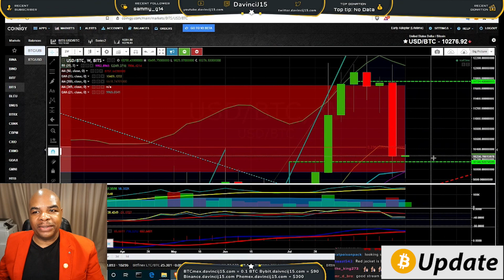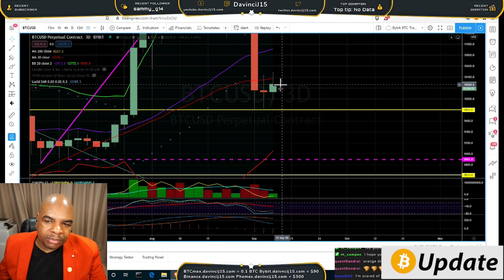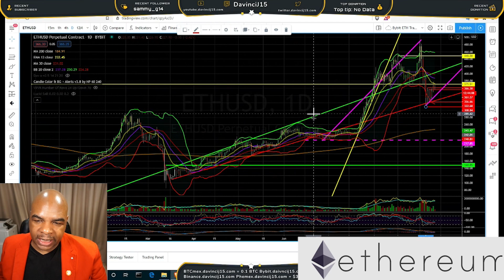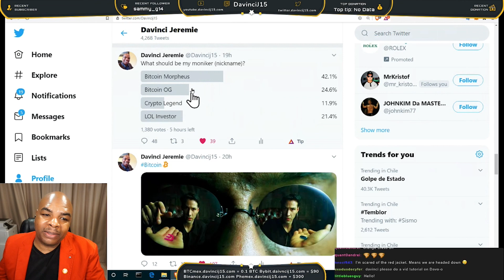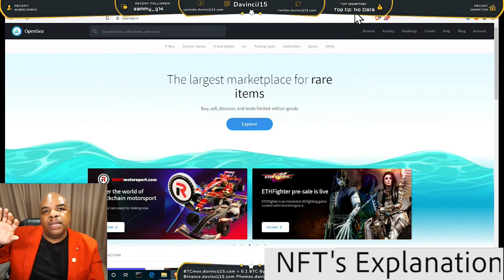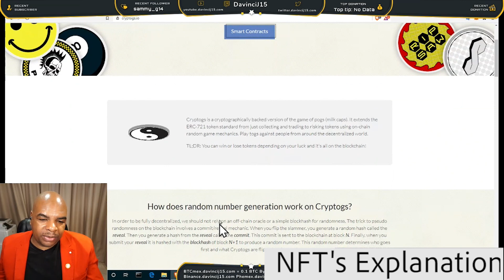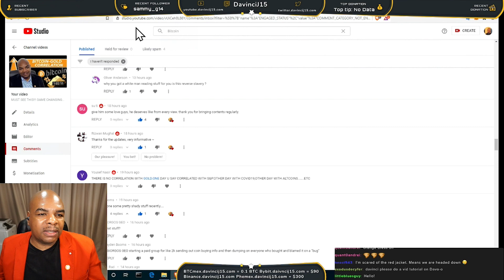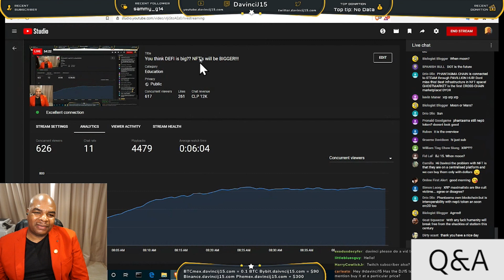Davinci Edited Show: You think DEFI is big?? NFT’s will be BIGGER!!!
This is an edited version of Davinci's show recorded on September 11th, 2020.

Join Davinci as he talks about NFT's and how they're set to make a big jump. Some cool examples are the following:

Gods Unchained.

Ashton Kutcher’s Terrible Artwork Lives on as NFT After Incineration

Made by Icons owned by you!

Thank you for your support👏🏼